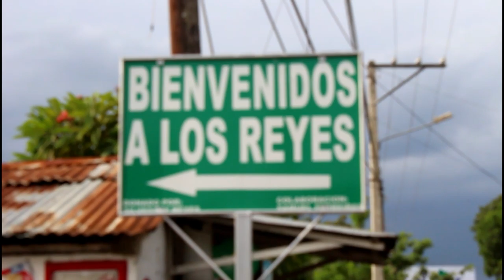La Junta de Vecinos condena y repudia el atropello de la policia de Moca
Periodista: Corpus Cristian Rodriguez
Reportaje de Corpus Cristian Rodriguez: La Junta de Vecinos  Alfonso Vasquez de los Hilario condena y repudia el atropello de que fueron objeto los moradores del sector la Colonia de Hincha el martes 14 de Mayo.